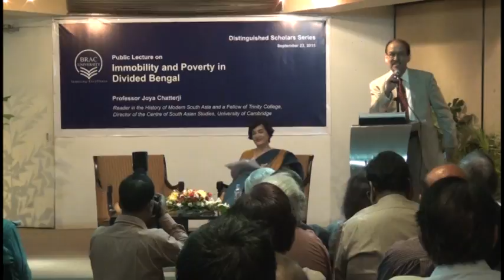Distinguished Scholars Series Public Lecture by Professor Joya Chatterji, Part-3 of 5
Distinguished Scholars Series Public Lecture by Professor Joya Chatterji on September 23, 2015.

Professor Joya Chatterji is a Reader in the History of Modern South Asia and a Fellow of Trinity College, University of Cambridge. She is also the Director of the Centre of South Asian Studies and the Editor of Modern Asian Studies, one of the leading journals in the field.

Professor Joya Chatterji read History at the University of Delhi before taking a PhD in History at Cambridge. She taught International History at the London School of Economics for several years, taking up a post at the University of Cambridge in 2007. Professor Chatterji teaches Modern South Asian and world history. She also teaches on South Asian migration and diaspora.

Her research interests include Modern South Asian history, British imperial and world history, partitions, borders, refugees and minorities, migration, and diaspora and citizenship. Professor Chatterji’s key publications include Bengal Divided: Hindu Communalism and Partition, 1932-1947 (with a version in Bengali: Bangla bhag holo) and The Spoils of Partition: Bengal and India 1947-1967 and Routledge Handbook of the South Asian Diaspora (with David Washbrook).